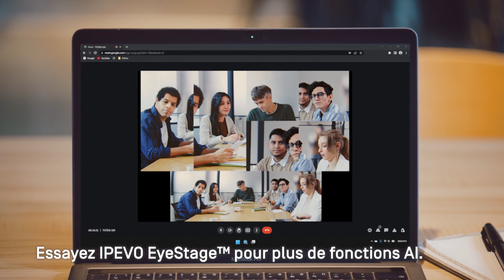Barre de visioconférence Ipevo Totem 180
Découverte en images de la solution de visioconférence Ipevo Totem 180. Un tout-en-un vidéo et audio transportable.